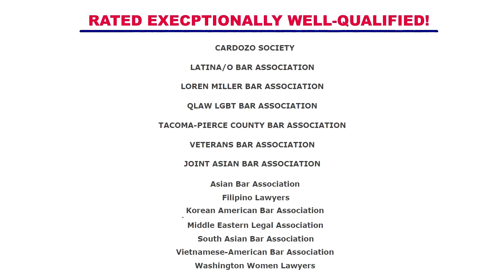Justice G. Helen Whitener Explains the Workings of the Washington State Supreme Court.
Justice G. Helen Whitener Explains the Workings of the Washington State Supreme Court and how in interacts with the U.S. Supreme Court. Justice G. Helen Whitener was appointed to the Washington Supreme Court by Governor Inslee and is now running for re-election.